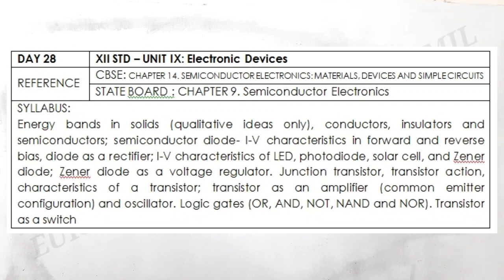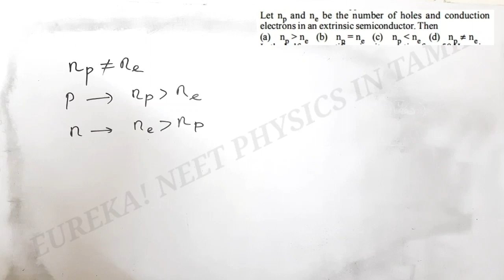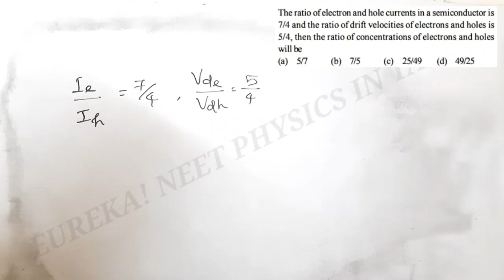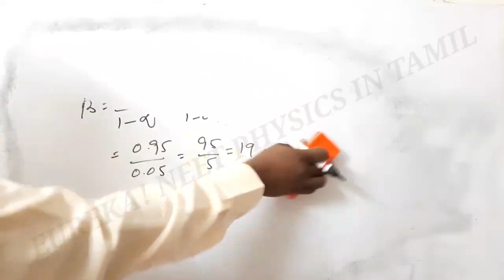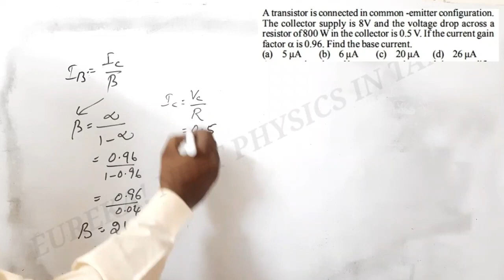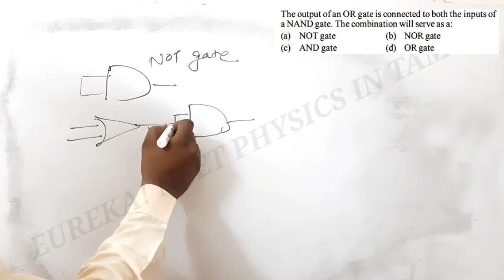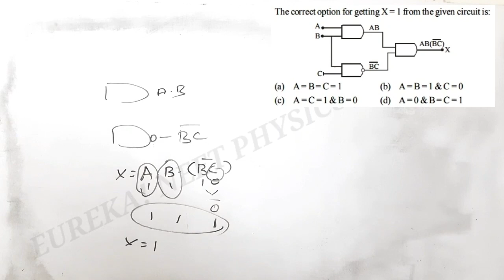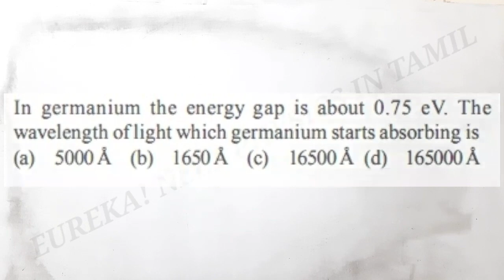28 SEMICONDUCTOR ELECTRONICS | NEET 2023 CRASH COURSE | NEET PHYSICS IN TAMIL | GUARANTEED QUESTION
Happy Learning!